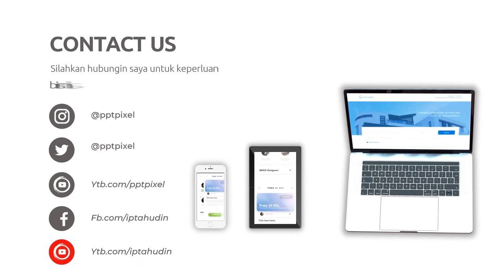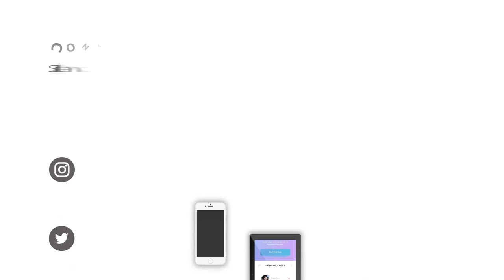Cara Jual Produk Promosi Perumahan, Berkualitas Dengan Harga Murah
Jasa Edit Video, Cara Jual Produk Promosi Perumahan, Berkualitas Dengan Harga Murah atau